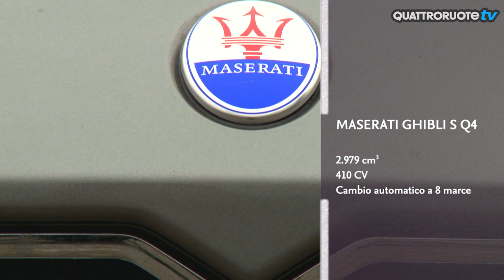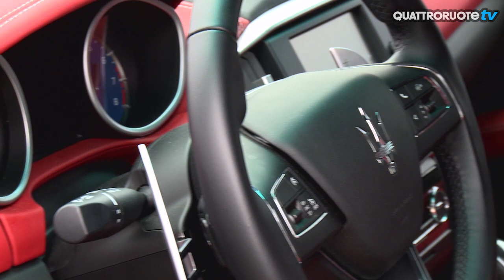Maserati Ghibli S Q4 2015 Test Drive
La Maserati Ghibli ha numeri da far girare la testa: sotto al cofano c'è un 3.0 da 410 CV con trazione integrale. Solo prestazioni? No, anche fiumi di seta ed eleganza innata! Scoprila con noi.